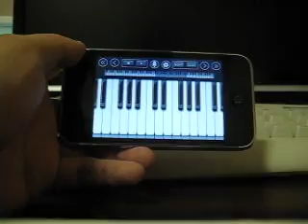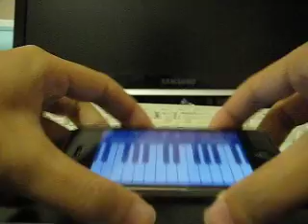Pianist App - Jurassic Park Theme Song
This song came into my head yesterday and I felt like learning how to play it on Pianist :)  Not the whole thing.. but seriously, I couldn't be bothered learning to play it all on an iPhone haha.